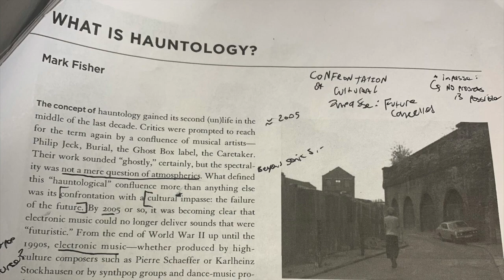Mark Fisher: "What is Hauntology?"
Today I am reading Mark Fisher's essay What is Hauntology from the Film Quarterly.  ABSTRACT: Consideration of the idea of hauntology encompassing Derrida's introduction of the term in Specters of Marx; Frederic Jameson's analyses of postmodernism and the Shining; and a British tradition of literature, film, and television.